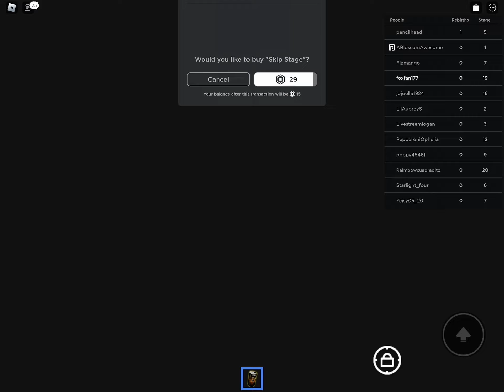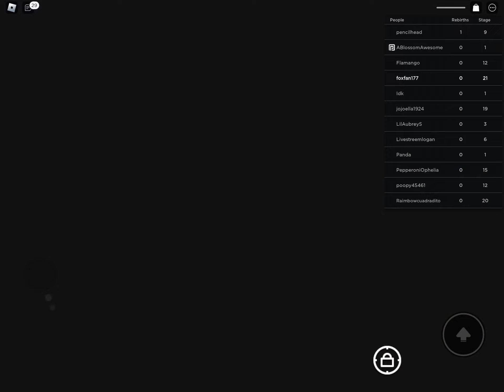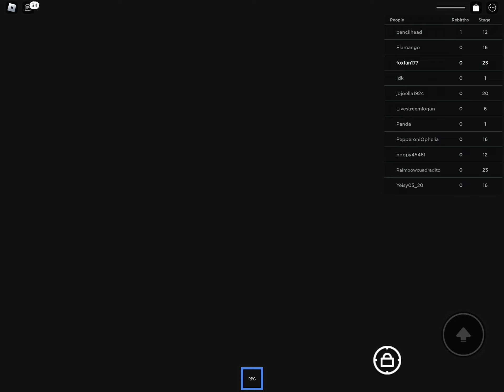Escape iPad baby